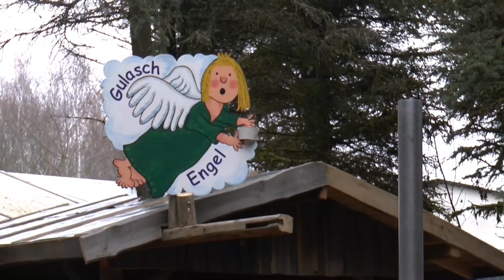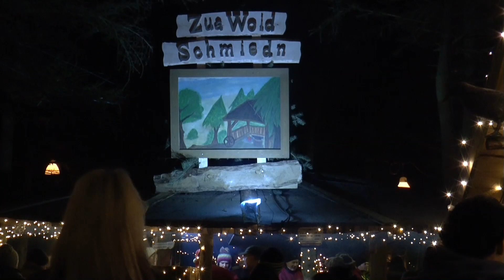Forstharter Waldweihnacht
Ein Film aus dem Profilfach Medientechnik am Robert-Koch-Gymnasium Deggendorf.